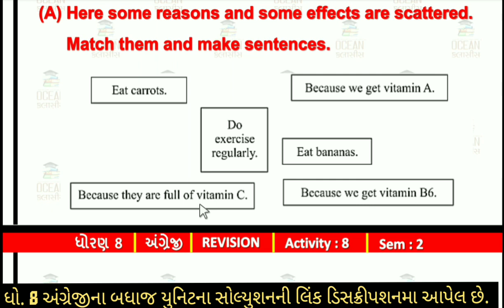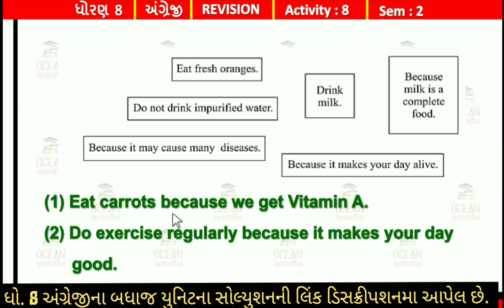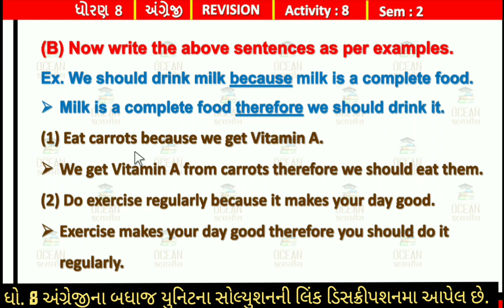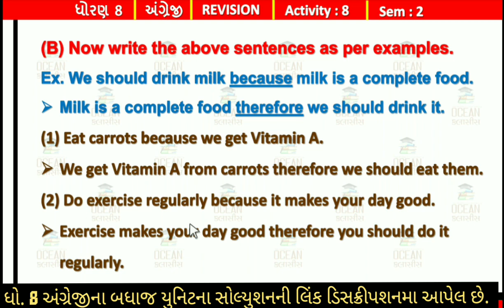Dhoran 8 angreji revision activity 8 sem 2 | std 8 english sem 2 revision revision activity 8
std 8 english sem 2 revision activity 8
std 8 english sem 2 ch 5 activity 8
Std 8 English Sem 2 revision Activity 8 Solution
Std 8 English Sem 2 Chapter 5 activity 8
std 8 english revision activity 8
std 8 english semester 2 revision activity 8
dhoran 8 revision activity 8